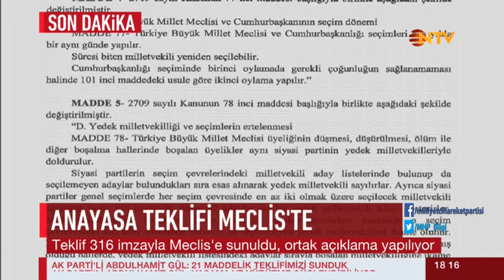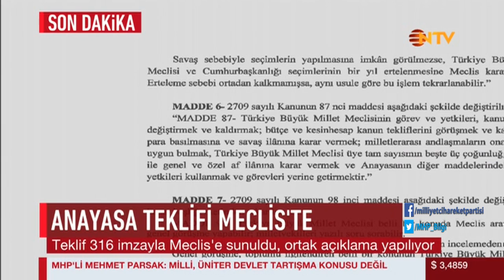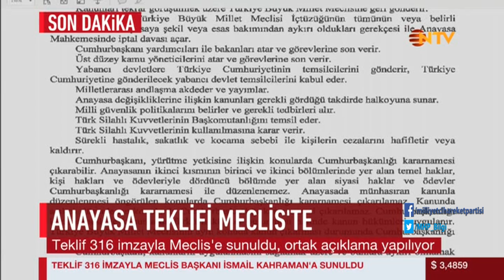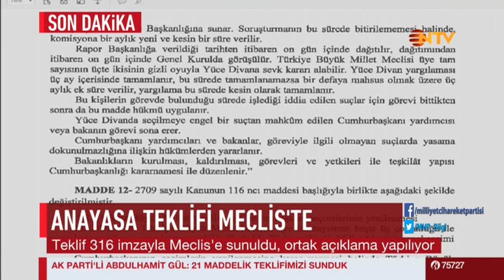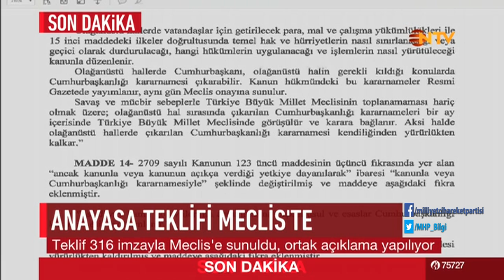Afyon Milletvekilimiz Mehmet Parsak'ın Anayasa Teklifi üzerindeki yapmış olduğu açıklama